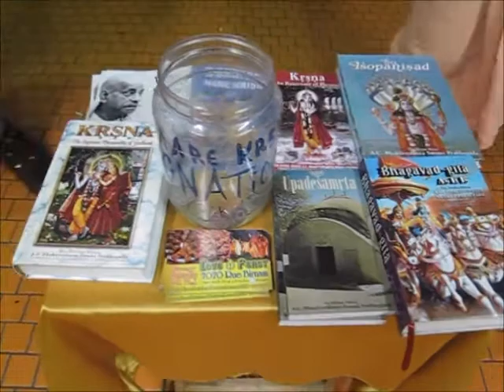Purujit Prabhu's Last Harinam in BLISS Montreal